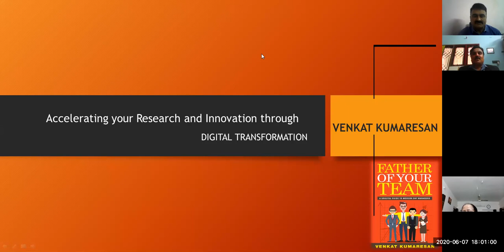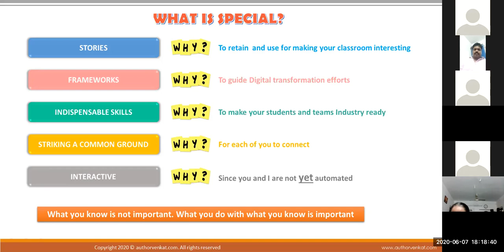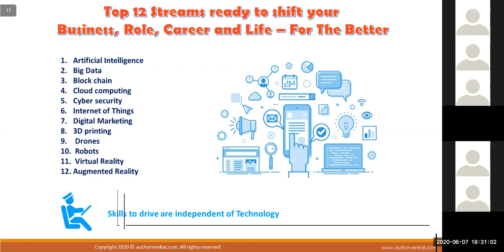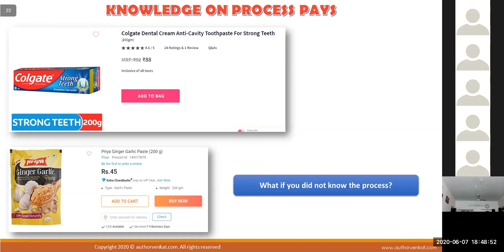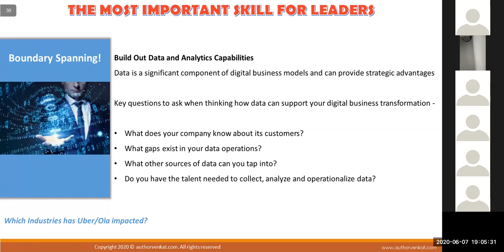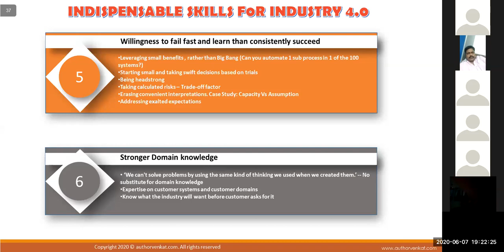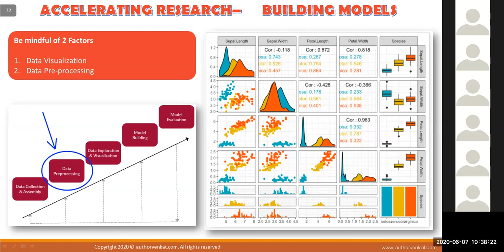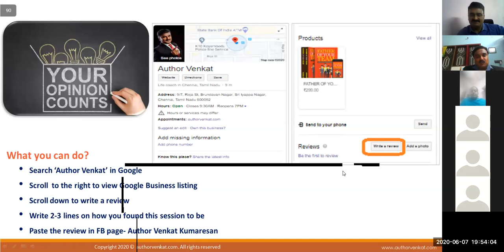Accelerating Your Research and Innovation Through Digital Transformation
- Organised by Magestic Technology Solutions (P) Ltd.